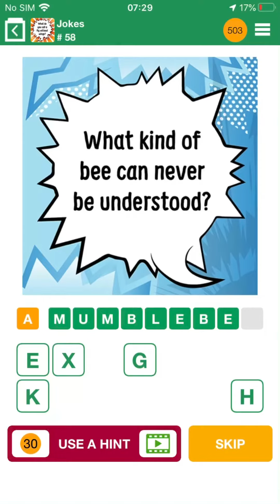100 Pics Quiz - Jokes 51-75 Answers